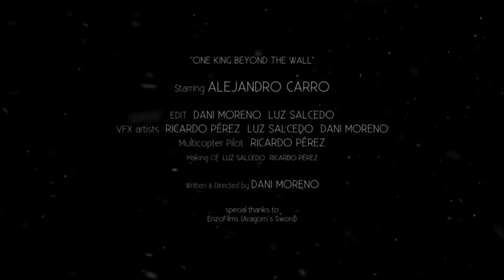One King Beyond The Wall (Game of thrones Canal + Contest)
"Teaser "ONE KING BEYOND THE WALL", winner of the 2nd prize in the contest of Game of Thrones organized by UserFarm and Canal +. A 5-day work done by Daniel Moreno, Ricardo Pérez Domínguez, Luz Salcedo & Alejandro Carro.

Teaser Fan Film  "UN REY MÁS ALLÁ DEL MURO" ganador del 2º premio en el concurso de Juego de Tronos organizado por Userfarm y Canal+. Un trabajo realizado en 5 días por Daniel Moreno, Ricardo Pérez Domínguez, Luz Salcedo & Alejandro Carro.for Canal+ contest about Game of Thrones, organized by userfarm.

Starring: Alejandro Carro

Writen & Directed by Dani Moreno

Edit: Dani Moreno & Luz Salcedo

VFX Artists: Ricardo Pérez Domínguez - Luz Salcedo - Dani Moreno

Multicopter Pilot: Ricardo Pérez Domínguez

Production: Ricardo Pérez Domínguez, Alejandro Carro, Dani Moreno, Luz Salcedo

Making Of: Luz Salcedo - Ricardo Pérez Domínguez

Year: 201